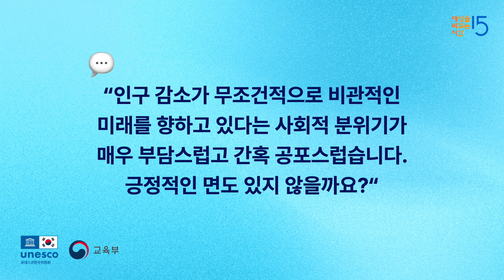[세바시 X 유네스코 토크] 저출생 시대의 현실적 유토피아 상상하기 EP.4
사회: 정준희 한양대 겸임교수
대담: 진미정 서울대학교 아동가족학과 교수, 김희삼 광주과학기술원 교수, 정지우 작가/변호사